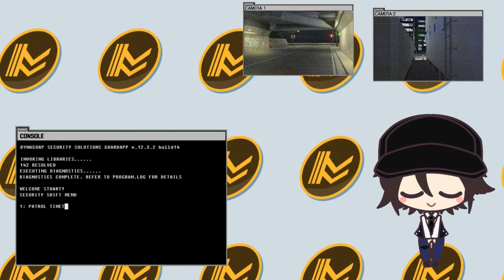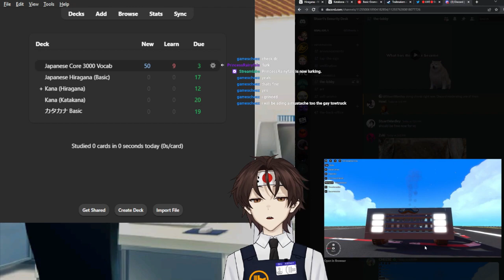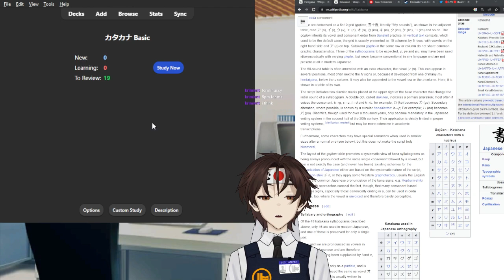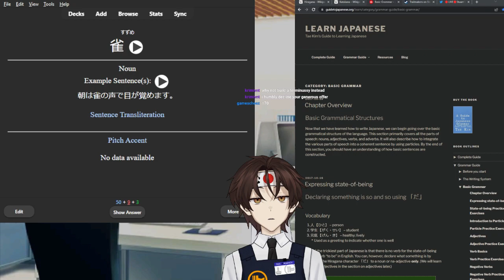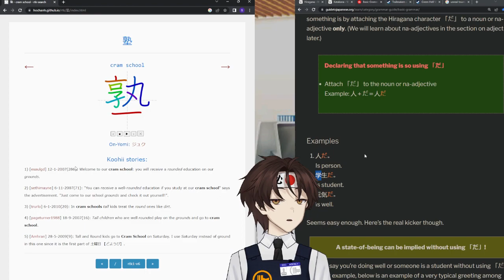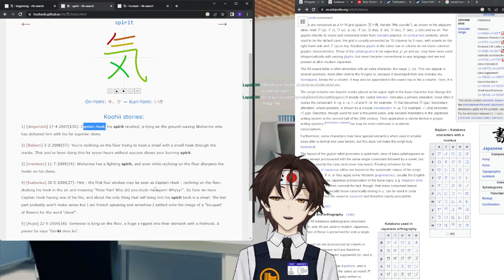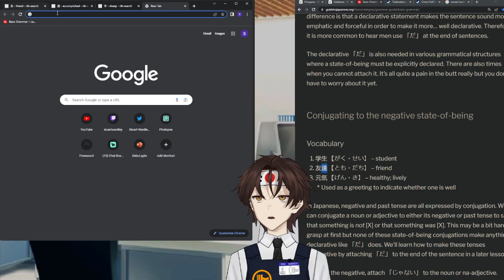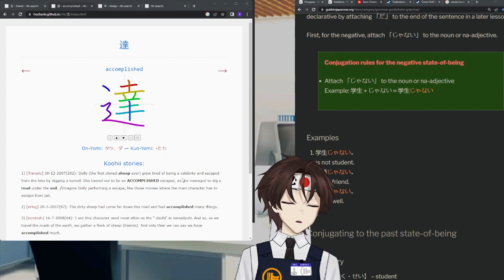First grammatical structure - Japanese language learning series pt.13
Part 13 of my Japanese language saga. Ok, I'm actually gonna take on the first grammar structure if it kills me